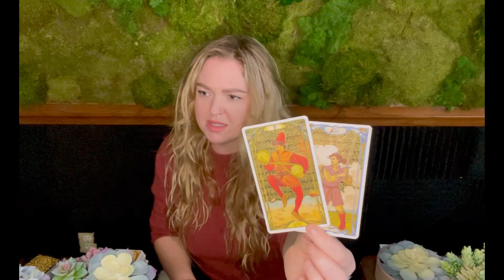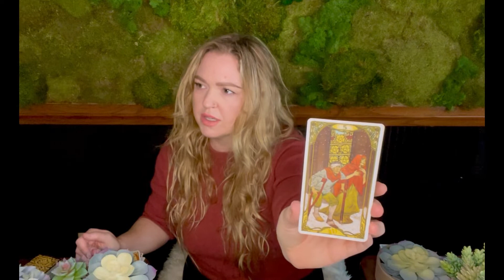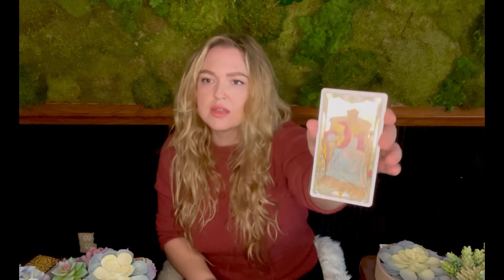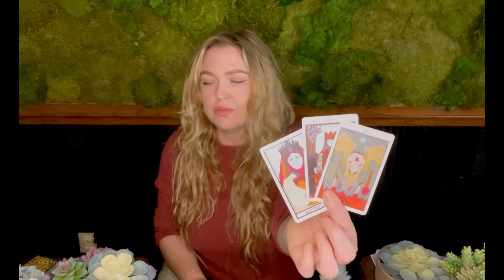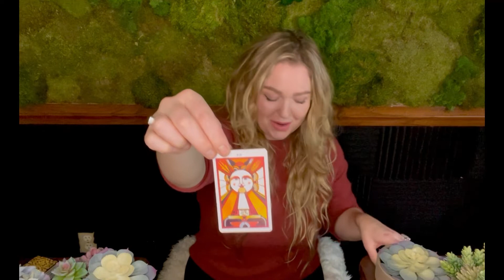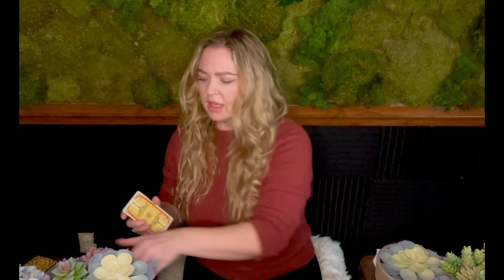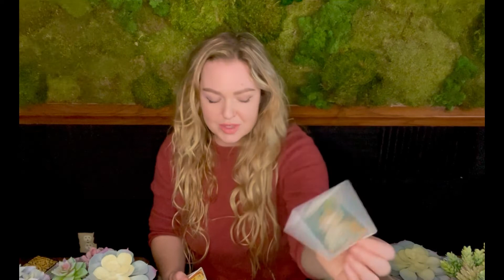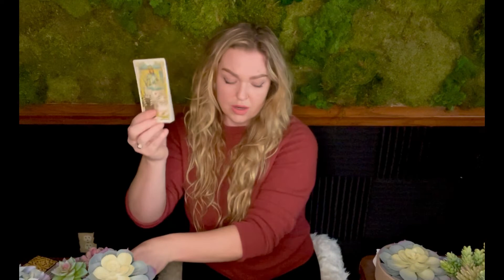PISCES ♓️ FEELING CONFLICTED? Major Transformation Happening! October Love & Career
Thank you for checking out my channel @Wild Pearl Tarot. These are general readings. Take what resonates and leave the rest. I'm sending you all love and light.

30 minutes for $50
45 minutes for $70
60 minutes for $100